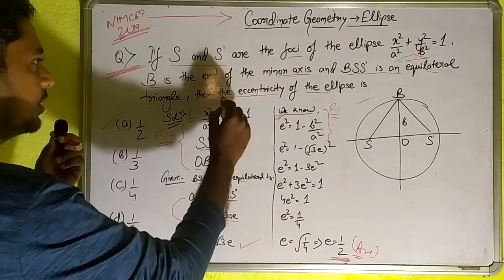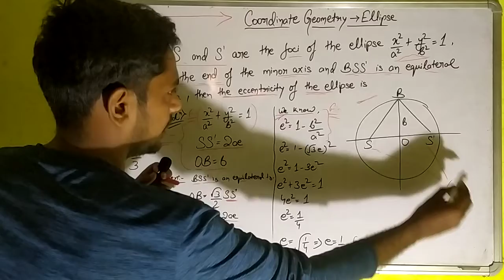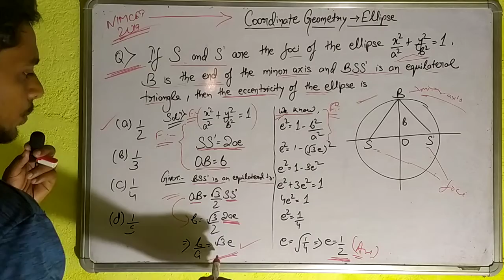Coordinate Geometry - Ellipse 2019 Q&A | MATH